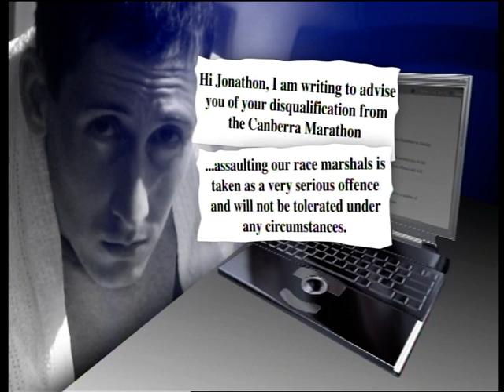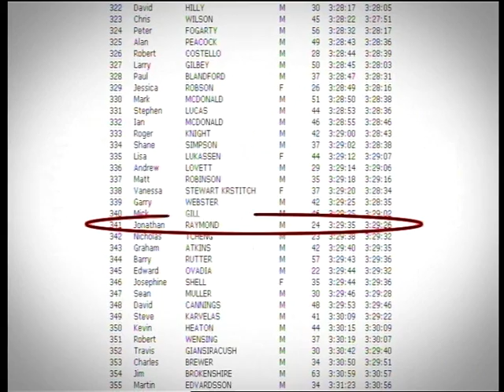Marathon Collapse at Finish Line - Body Shut Down - Part II - The Disqualification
A marathon runner crawls across the finish line, subsequently passes out, then two days later is disqualified because his dad allegedly assaulted a race marshal. Did he assault her? You be the judge!